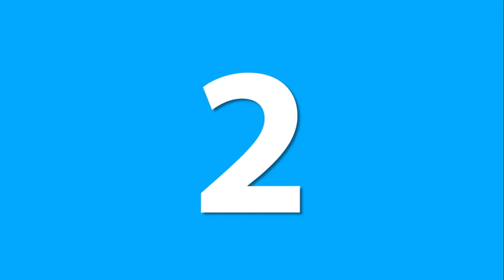7 Extraterrestres Que Fueron Grabados 2019